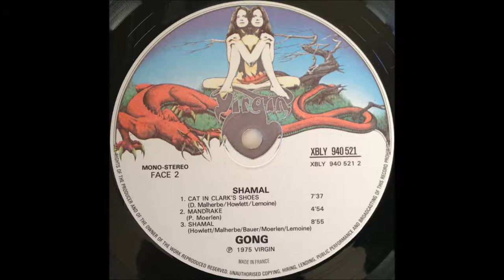Gong Shamal Shamal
JazzRock
1975